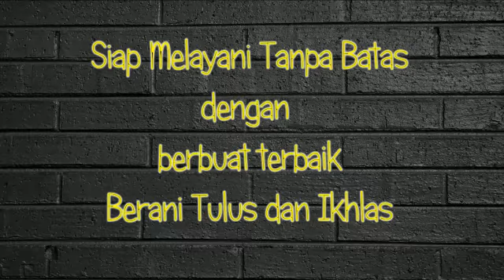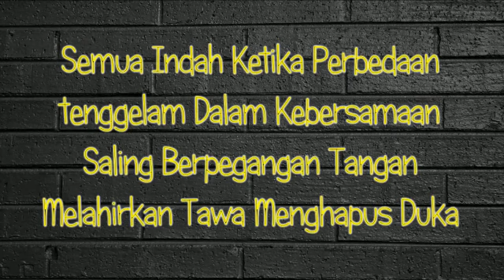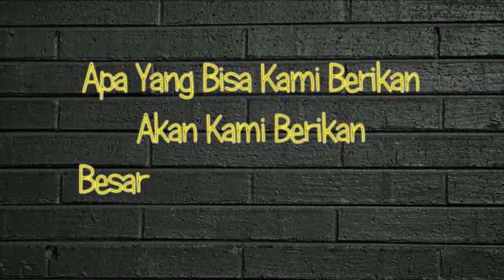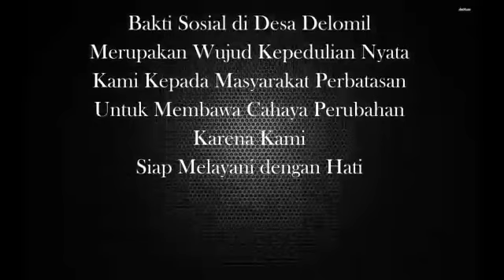Bakti Sosisal ke-16 Satgas Yonif Raider 712/WT Desa Delomil